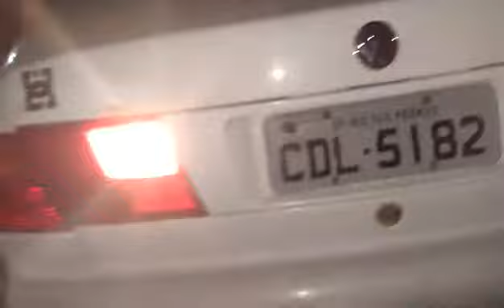Condutor perde controle de veículo e colide em poste em arapiraca